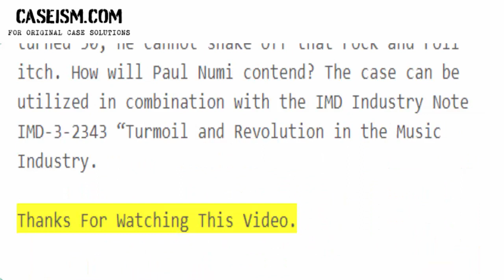Paul Numi: A Suit With A Rock & Roll Dream Case Study Help - Caseism.com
This Case Is About Paul Numi: A Suit With A Rock & Roll Dream Case Study Help And Analysis

Get Your Paul Numi: A Suit With A Rock & Roll Dream Case Study Help At Caseism.Com